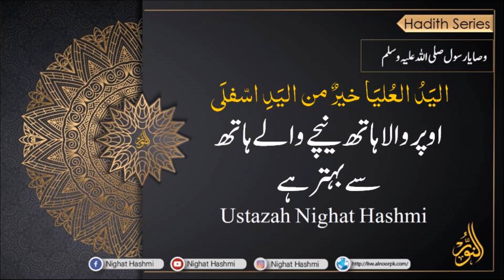Wasiyat-9 Uper Wala Hath neechay Walay Hath Say Behtar Hai